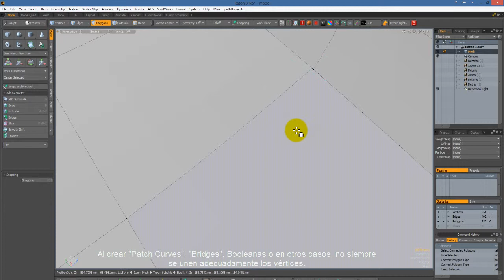Merge Tool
Herramienta "Merge Tool" (unir vértices) en Luxology Modo. Para más información ir a